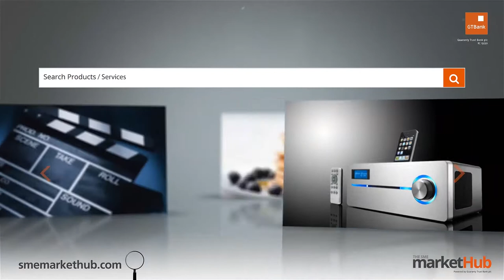GTBank Lagos Fashion & Design Week 2014 - T I Nathan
The GTBank Lagos Fashion & Design Week 2014 is over. But don't be upset if you couldnt make the show. Tune in to watch all the highlights from the runway. In this video we have the runway stylings of fashion brand "TI Nathan".